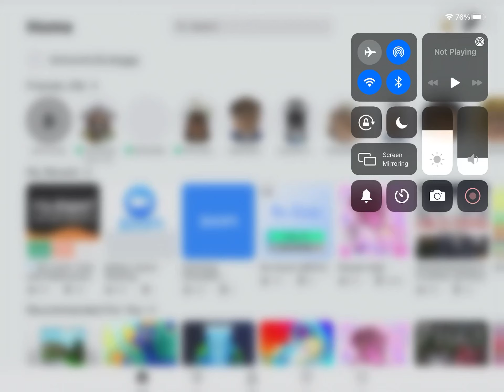April 5, 2021